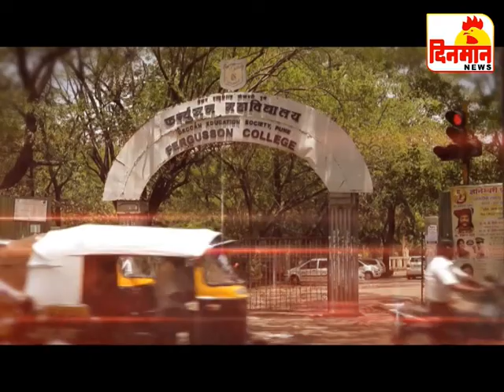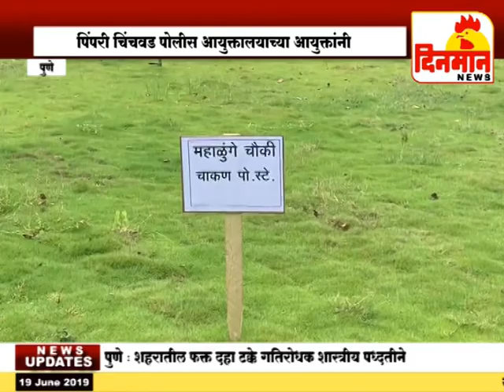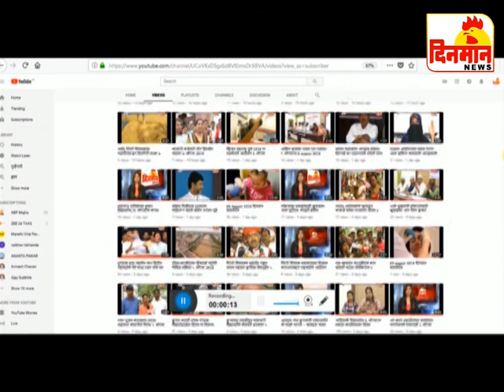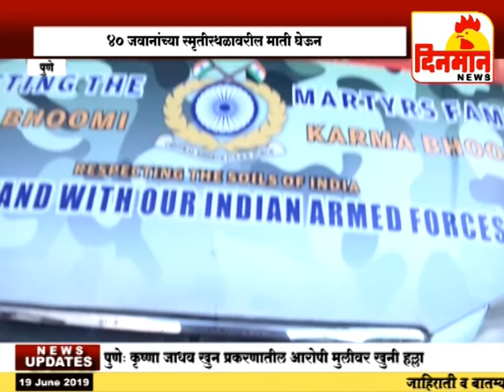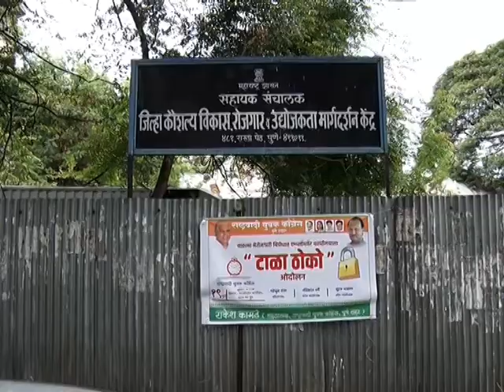19 June 2019 दिनमान बातमीपत्र